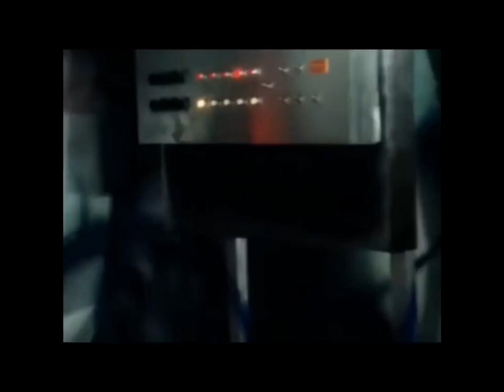Kamen Rider Black RX Meet 7 Legandary Showa Kamen Riders